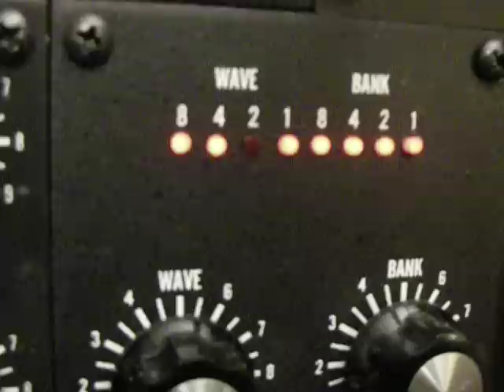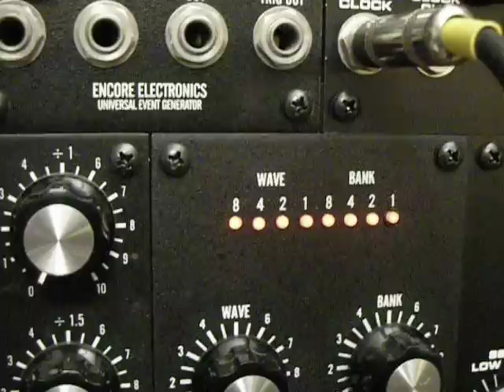Analog Quantizing Quantizer Quantize Modular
Here is a brief run down of how a CV Quantizer can change your sound with analog synthesis. Presented is a simple patch with no quantizing, and then quantizing is added with a run through of the scales presented in Bank 16 of the Wiard Miniwave.